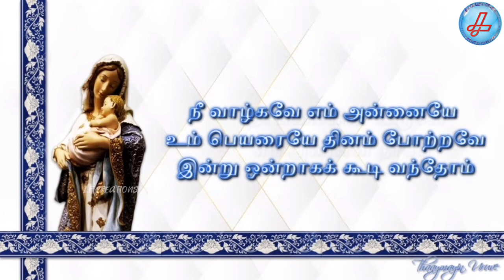Thaaymayin Uruve | தாய்மையின் உருவே | Lyrical Video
Tamil Lyrics:

அருள்நிறைந்த மரியே வாழ்க
ஆண்டவர் உம்முடனே
பெண்களுக்குள் பேறுபெற்றவளே
நீ வாழ்க நீ வாழ்க

Chorus: தாய்மையின் உருவே எம் அன்பான தாயே
மாசற்றவளே எம் துயர்போக்கும் அன்னையே
அருள்நிறைந்தவளே அம்மா மரியே
எமக்காக பரிந்து பேசும் இரக்கத்தின் தாயே

நீ வாழ்கவே எம் அன்னையே
உம் பெயரையே தினம் போற்றவே
இன்று ஒன்றாகக் கூடி வந்தோம் (2)

1. அழகே என் நெஞ்சிலே வாடாத ரோஜாவே
அமுதே என் வாழ்விலே மாறாத முழுநிலவே
அம்மா உன்னை தினம் பாடாத நாவில்லையே
அருளே உன் அன்பிலே சேராத வாழ்வில்லையே
உன் ஏழ்மையிலும் நீ தாழ்ச்சியை என்றும் கடைபிடித்தாயே
பரிவோடு சென்று நீ அனைவருக்கும் உதவி புரிந்தாயே
உனை நாடி வந்தோர் அனைவர் மேலுன்
அருளை என்றும் பொழிந்தாயே
அன்போடு உன் பிள்ளையின் துயர் துடைத்தாயே

வாழ்த்தினோம் வணங்கினோம் போற்றினோம் தாயே
என்றும் உன் பிள்ளையாய் வாழ்ந்திட அருள்தருவாயே (2)

2. கடவுளின் கண்மணியே தேர்ந்து கொள்ளப்பட்டவளே
அருள்நிறை மாமரியே என பேறுபெற்றவளே
தூய்மையின் மாதிரியே பரிசுத்த மாதாவே
இறைமகன் நம் இயேசுவை சுமந்து ஈந்தவளே
கானாவூர் திருமணத்தில் இரசம் இல்லை என்று அறிந்தாயே
அவர் சொல்வதைச் செய்யுங்கள் என்றுரைத்தாயே
நீ பத்து மாதம் சுமந்த மகனை எம்மை மீட்க அளித்தாயே
அம்மா என்ற சொல்லுக்கு அர்த்தம் நீதானே

English Lyrics:

Arulniraintha mariye vaazhga
Aandavar ummudane
Pengalukkul perupettravale
Nee vaazhga nee vaazhga

Chorus: Thaaymaiyin uruve em anbaana thaaye
Maasattravale em thuyar pokkum annaiye
Arulnirainthavale amma mariye
Emakkaaga parinthu pesum irakkatthin thaaye

Nee vaazhgave em annaiye
Uṃ peyaraiyae thinam pottrave
Inru onraaga koodi vanthom (2)

1. Azhage en nenjile vaadaatha rojaave
Amudhe en vaazhvile maaratha muzhunilave
Amma unnai thinam paadatha naavillaiye
Arule un anbile seraatha vaazhvillaiye
Un yelmayilum nee thaalchiyai endrum kadaipidithaaye
Parivodu sendru nee anaivarukkum uthavi purindaaye
Unai naadi vanthor anaivar mel-un
Arulai endrum polinthaaye
Anbodu un pillaiyin thuyar thudaithaaye

Vaazhthinom vananginom potrinom thaaye
Endrum un pillaiyaay vazhnthida arul tharuvaaye (2)

2. Kadavulin kanmaniye therndhu kollappattavale
Arulnirai maamariye ena perupetravale
Thooymaiyin maathiriye parisuththa maadhave
Iraimagan nam Yesuvai sumanthu eenthavale
Kaanavur thirumanaththil rasam illai endru arinthaaye
Avar solvathai seiyyungal endruraiththaaye
Nee paththu maatham sumantha maganai emmai meetka aliththaaye
Amma endra sollukku arththam neethane